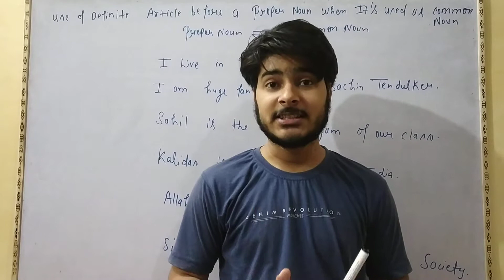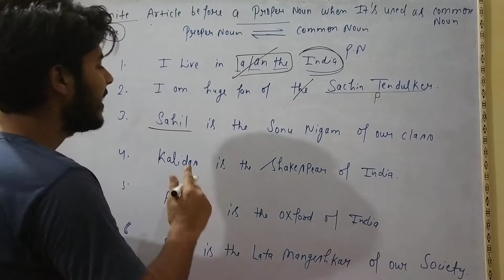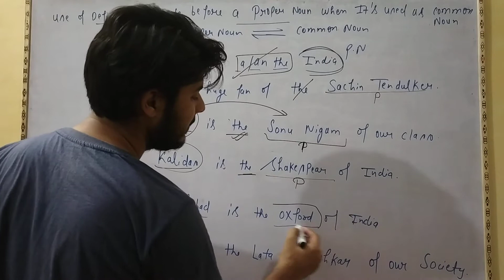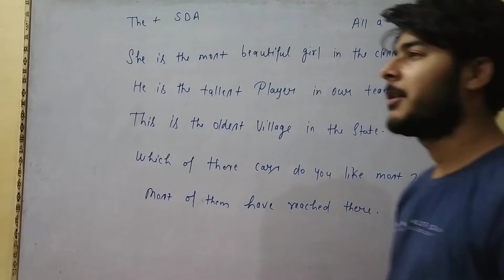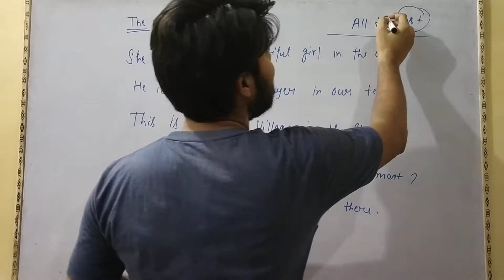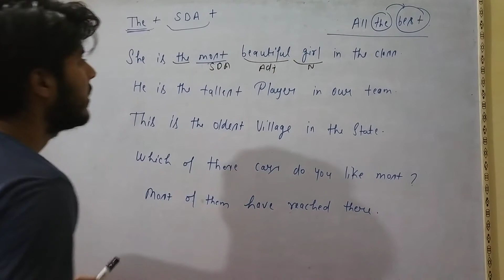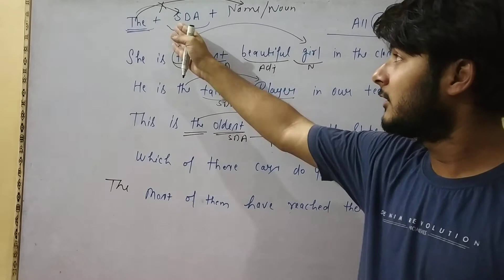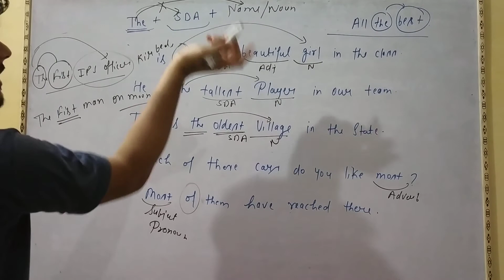Articles Part 3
Vocab Wizard Mohit Sir (B.ed./CTET/TET/Army Public School Score Card)
Join English Special Classes
Come & Feel The Difference
ADD. A 540 Awas Vikas Unnao near new water tank  hero street .
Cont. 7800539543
Target Point Academy Unnao
Vocab Wizard